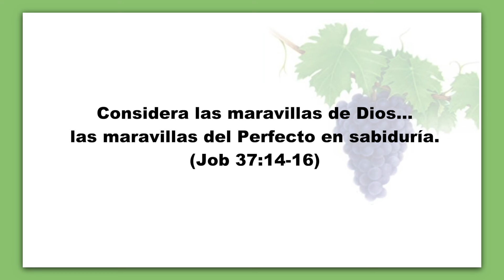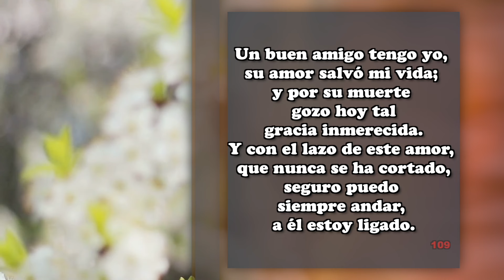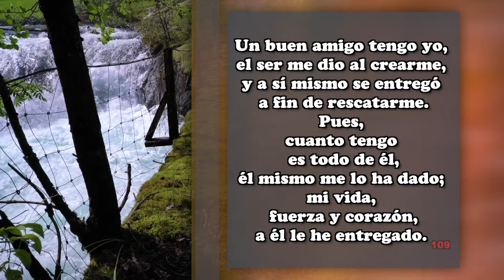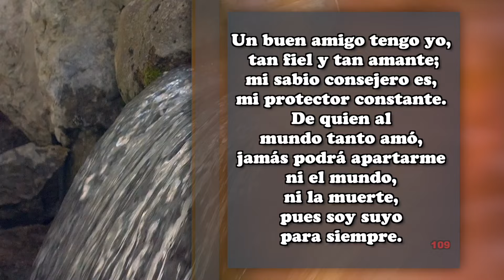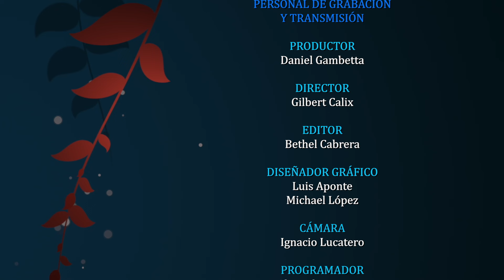Abril 18 - MARAVILLAS DE LA NATURALEZA. - Pr. Hugo Gambetta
Tema: UNA VIDA DE PROGRESO
EEENetwork: eeenet.tv/
Livestream: El Evangelio Eterno
EEE Network